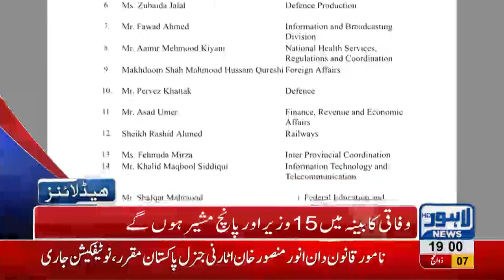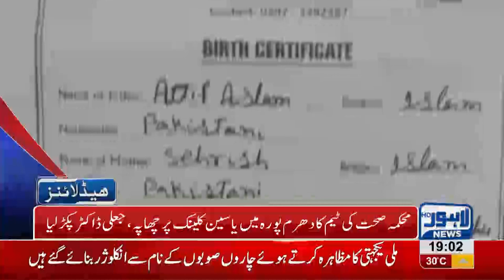07 PM Headlines Lahore News HD 18 August 2018